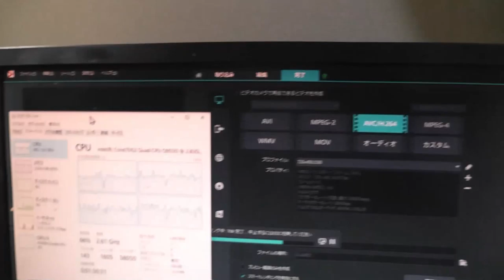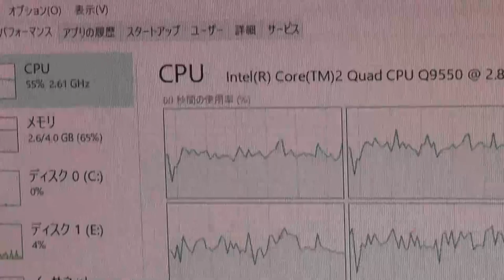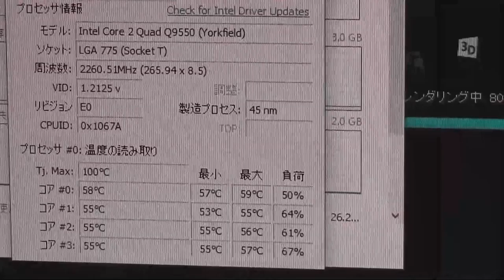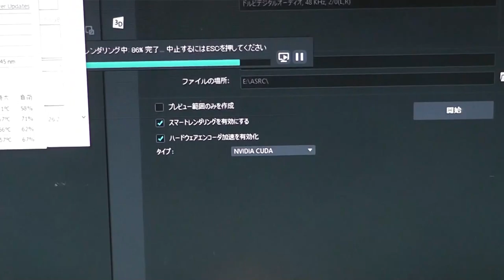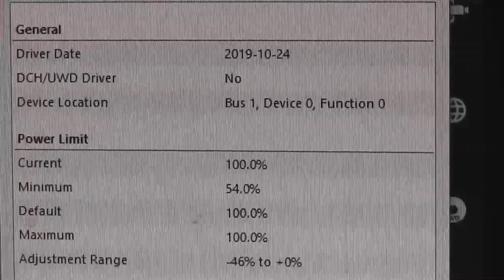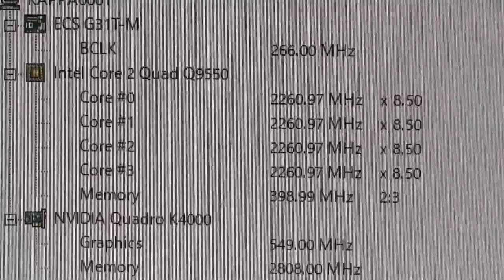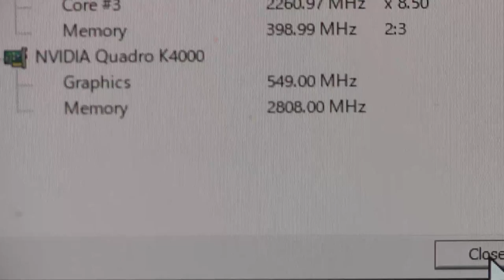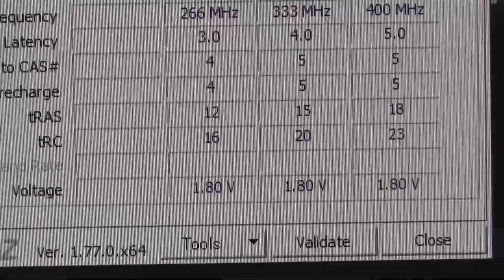MOUSE コンピュータ エンコPCへ 改造VideoStdio2019でエンコ中の様子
知り合いのリサイクルショップで1000円。
改造点
電源750ｗｘ1
グラボGTX9800→　Quadro K4000
CPU これ2Duo　Win78500→core2Quad Q9550
cinebenchi  680cb
メモリが4GB　（PC2　2GBｘ2
※2GBモジュールしか現在見当たらない。